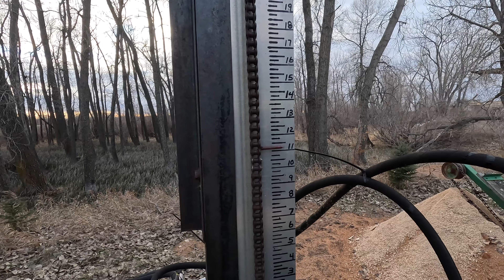Sawmill Shenanigans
In this episode, we stop over at my old mans to help with the sawmill. We cut lumber and some high line poles. His sawmill is ran from inside the cab. He has hydraulic hoses all over the place.